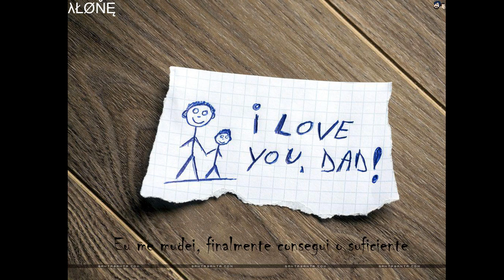Powfu - I Love U Dad (Legendado)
Lyrics
(I moved outta town, finally had enough)
(Nothin' ever changed when the times got tough)
(Met a new girl, got a new place)
(It's all good now, I don't see your face)
I don't wanna see your face

Runnin' from the past, never comin' back
The day mom died, everything turned bad
You'd drink all night, then end up mad
I just wanna let you know, I hate you dad

I don't wanna be like you when I'm older
When you're alone, do your cans feel colder?
You shoulda listened back when I told you
Now look at where you're at, yeah

I just wanna let you know, I love you dad

Don't talk to me, and I don't say sorry
Too late now, it's a different story
Don't talk to me, you don't care if you love me
You messed up, now you won't hear from me
(Now you won't hear from me)